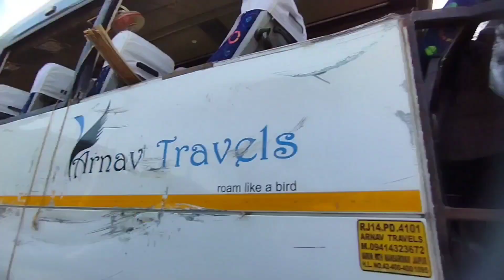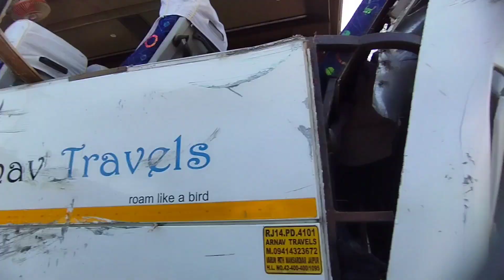First Ride R15v4 Sidra😍||SIDRA Live CRASH BUS😰||Sidra biker l First ride R15V5 Ride🤗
First ride R15v4 sidra Sidra live crash

Full amazing ride first time😍😍
  Like the ride on Sidra😍
Amazing ride me full enjoy ride 🤗
Love you ride🤗

Accident on buss 🙁 aaj tv official
 So sad me on buss crash🥺